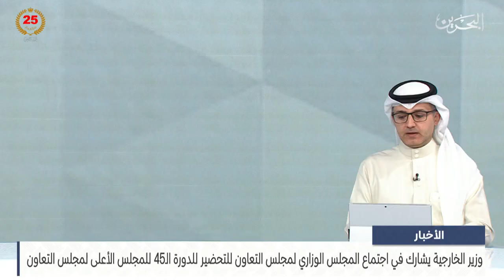الأخبار : وزير المالية والاقتصاد الوطني يُكرَّم بجائزة أفضل وزير عربي في جوائز التميز الحكومي العربي